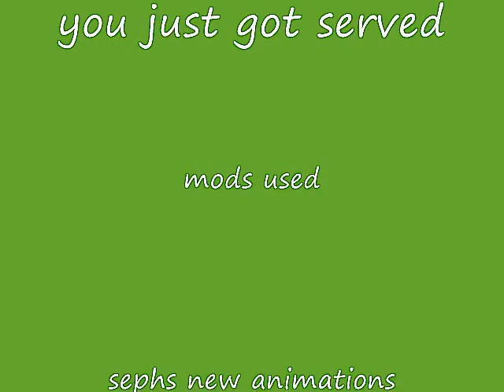robot rock warriors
floosy is back but this isn't a episode its a music video of who is in this show and floosy has a partner named BEN!